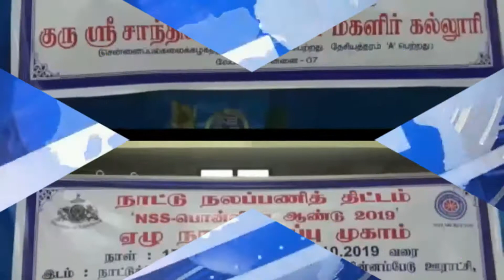தமிழகத்தில் டெங்கு காய்ச்சல் இல்லாத மாவட்டமாக திருவள்ளூர் மாவட்டம் உள்ளது - சிறுணியம் பலராமன்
மழையையும் பொருட்படுத்தாமல் நாட்டு நலப்பணித் திட்டத்தின் கீழ் கிராம மக்களுக்கு சேவை புரிந்த மாணவிகளை பொன்னேரி அதிமுக சட்டமன்ற உறுப்பினர் சிறுணியம் பி.பலராமன்
பாராட்டி கௌரவித்தார்.